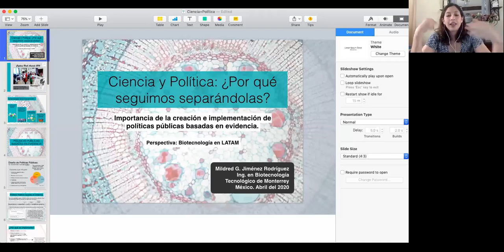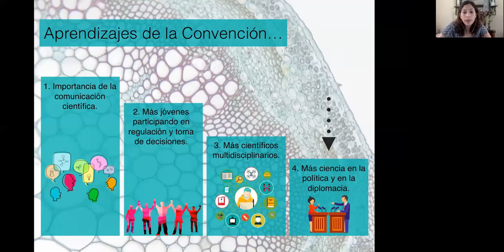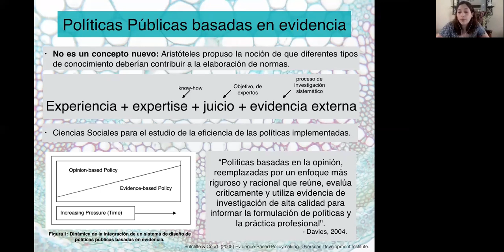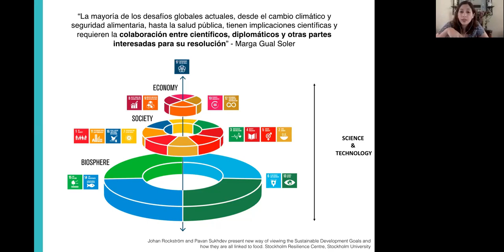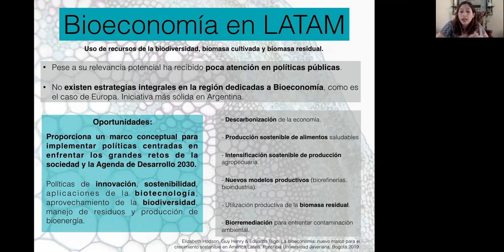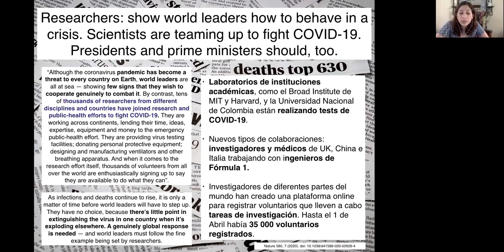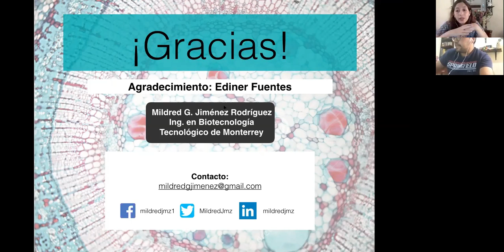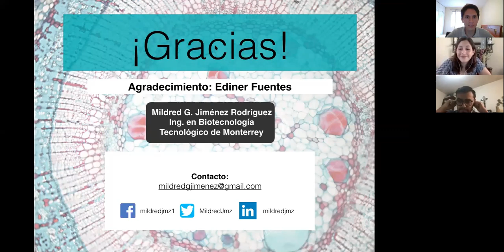iD-Speech: Ciencia y Política ¿Por qué seguimos separándolas? Dictada por Mildred Jiménez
Actualmente, existen múltiples desafíos globales que deben resolverse urgentemente; estos van desde el cambio climático y la desigual distribución de alimentos en el mundo, hasta la pandemia de COVID-19 que nos azota en estos momentos y tiene consecuencias en múltiples ámbitos. Sin duda, la implementación de políticas públicas basadas en evidencia resulta clave para resolverlos, sin embargo, esto no sucede con frecuencia.

En este webinar se analizará la importancia de sistemas de toma de decisiones basados en evidencia, principalmente desde el punto de vista de la ciencia y tecnología.